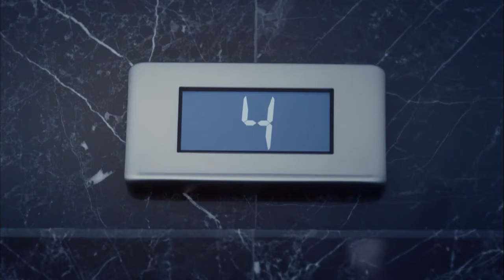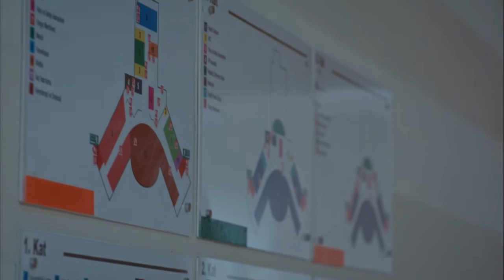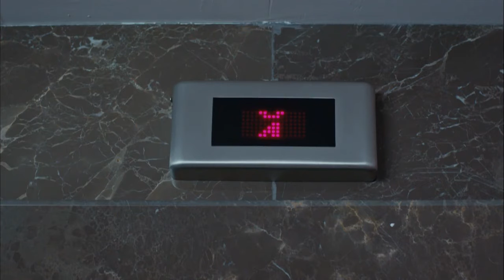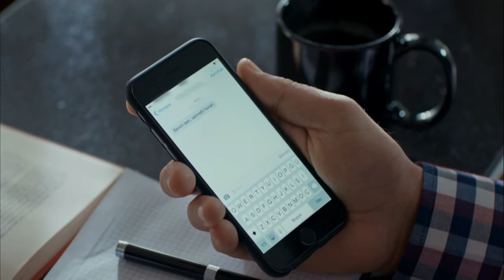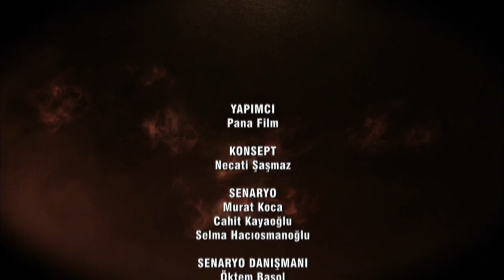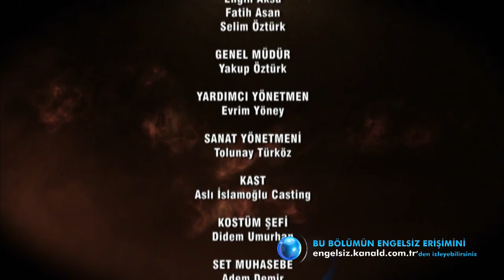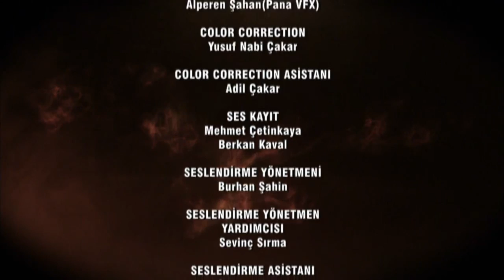Kurtlar Vadisi Pusu 269 Logosuz